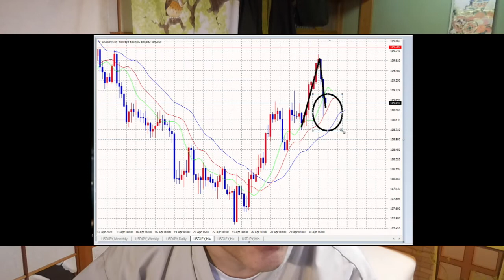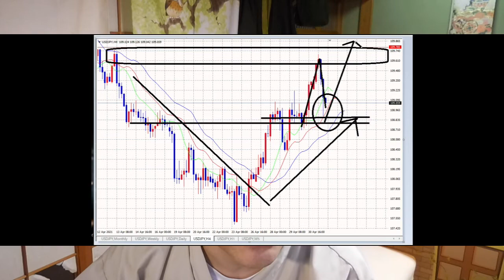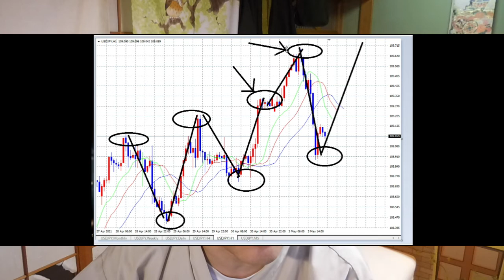【FX】5月4日異例の３時放送